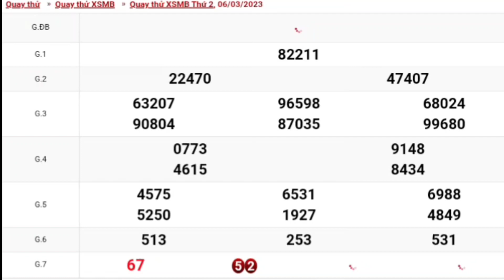XSMB | Quay Thử Kết Quả Xổ Số Miền Bắc P1 Thứ 2 Ngày 06-03-2023